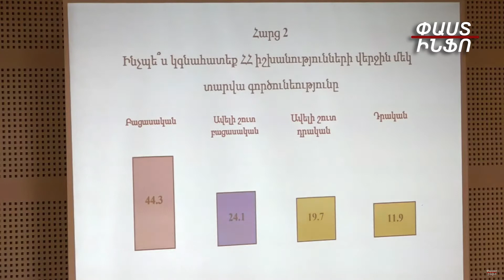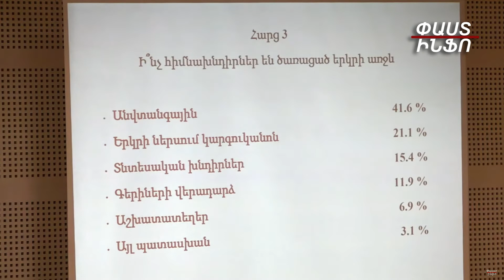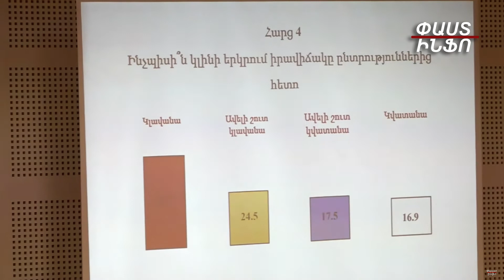44.3%-ը դժգոհ է Փաշինյանի իշխանության գործունեությունից. սոցհարցում